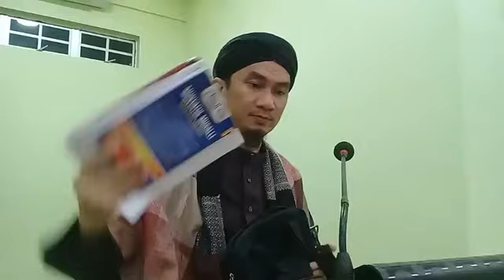Munyatul Musalli - Siri 25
Kuliah Maghrib 27/11/2022
Surau Al-Furqan, Taman PSJ, Sg.Karang Damai, Kuantan, Pahang
Kitab Munyatul Musalli (Idaman Orang Yang Solat)
Karangan: Sheikh Daud Bin Abdullah Al-Fathani
Disampaikan oleh: Al Fadhil Ustaz Mohd Radhi Idris